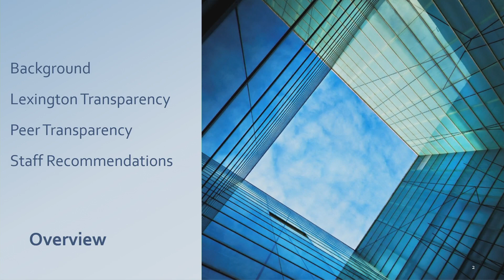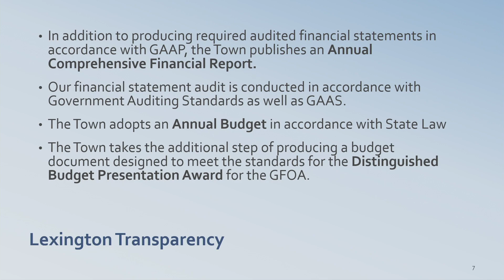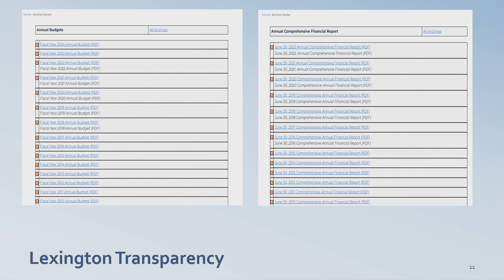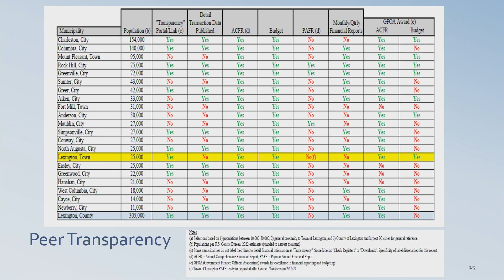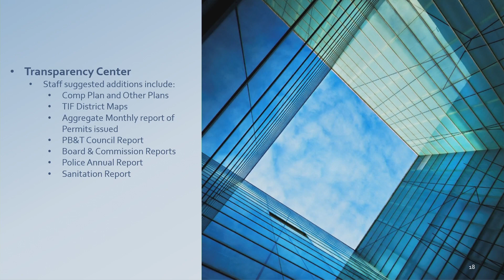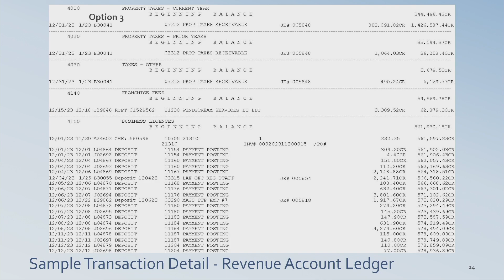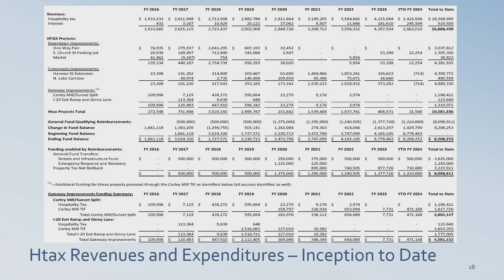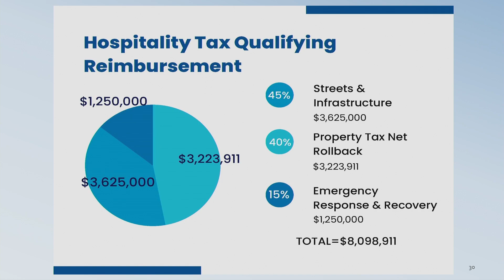Town Council Work Session - March 18, 2024